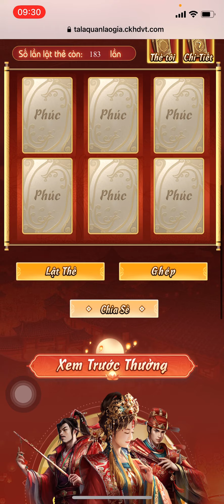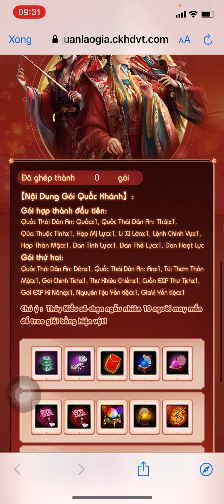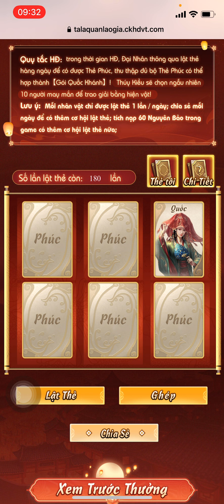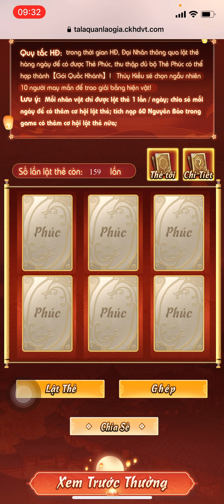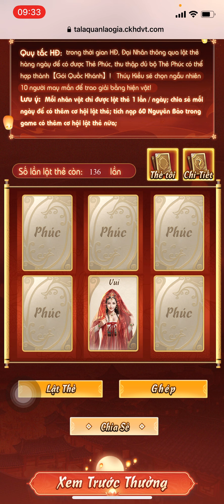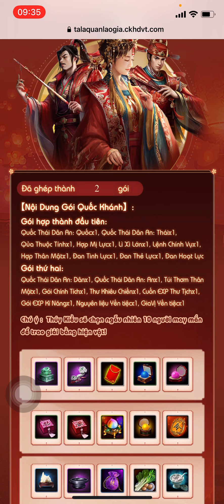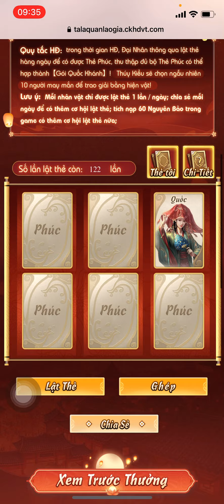Nạp 10.000 KNB chơi event lật bài| Ta Là Quan Lão Gia